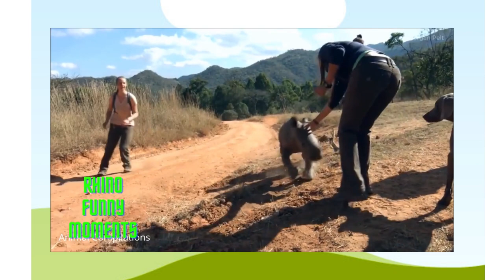FUNNY VIDEOS OF RHINO